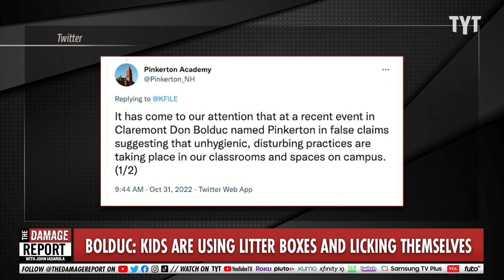Republican Humiliated By Truth, YELLS When Confronted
Republican candidate for Senate, Don Bolduc, throws a tantrum when he called out for spreading lies in a bizarre statement during a CNN interview about schools' having litter boxes. John Iadarola and Ana Kasparian break it down on The Damage Report.

GOP Senate candidate says schools now have litter boxes & let kids “lick each other”

"A New Hampshire Republican is refusing to back down from a claim that schools are installing litter boxes for students who identify as animals to use.

“They’re putting litter boxes,” Don Bolduc, who is running for the U.S. Senate, said at a campaign event last week. “These are the same people that are concerned about spreading germs. Yet they let children lick themselves and then touch everything. And they’re starting to lick each other.”

He went on to say that this is happening at schools in Claremont and Derry, New Hampshire. He also mentioned Pinkerton Academy, a private high school in Derry.

This led to the school speaking out: “It has come to our attention that at a recent event in Claremont Don Bolduc named Pinkerton in false claims suggesting that unhygienic, disturbing practices are taking place in our classrooms and spaces on campus…. We want to assure our community that Mr. Bolduc’s statements are entirely untrue.” The school invited all candidates to visit “so they can inform themselves.”"